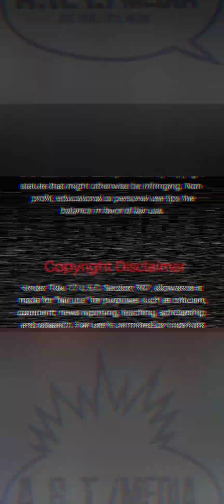AYE, REAL TALK PODCAST EXCLUSIVE!!! IT'S JUST PLAIN DISRESPECTFUL AT THIS POINT MANE🤦🏿‍♂️RIP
AYE, REAL TALK!!!
IT'S JUST PLAIN DISRESPECTFUL AT THIS POINT MANE🙅🏾‍♂️TAP IN AND WALK WITH  ME AS I DISSECT AND DISCUSS THIS VERY CONTRAVERSIAL TOPIC MANE!!!
GO CHECK ME OUT ON THESE SOCIAL ENGINEERING PLATFORMS NOW:
RUMBLE: @ARTMEDIALLC
TRUTH SOCIAL: @ARTMEDIALLC